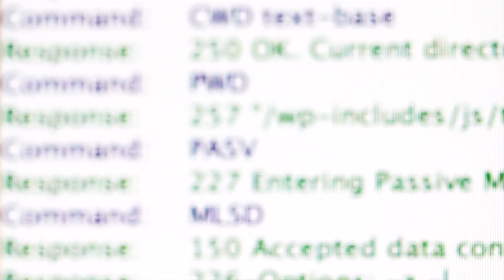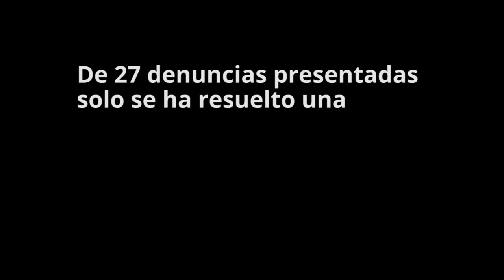¿Por qué somos piratas?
Con los datos del Observatorio Piratería 2015 que nos dicen que 6 de cada 10 españoles consume contenidos ilegales, salimos a la calle para que nos contéis cómo es vuestra experiencia con este hábito de consumo digital.